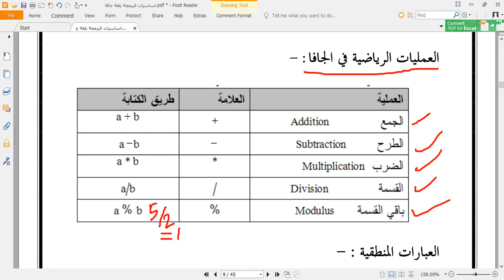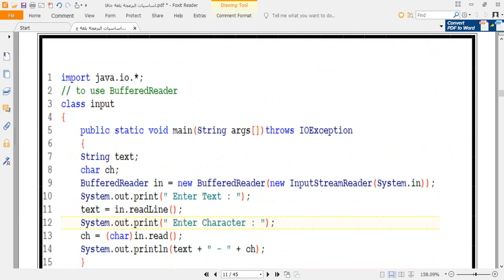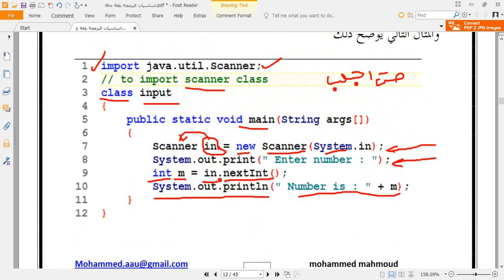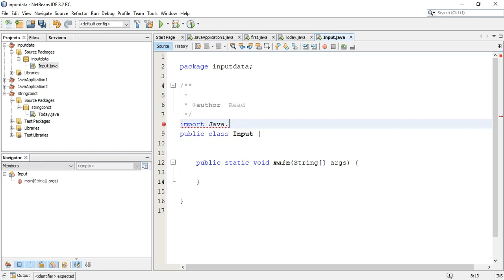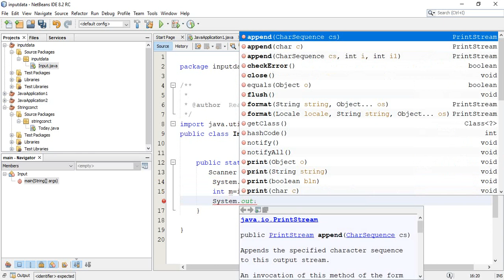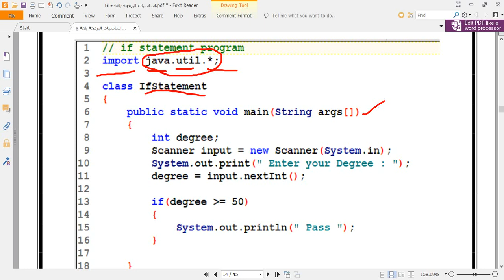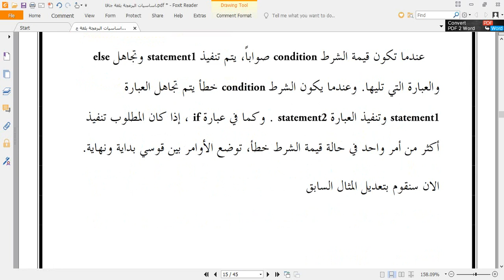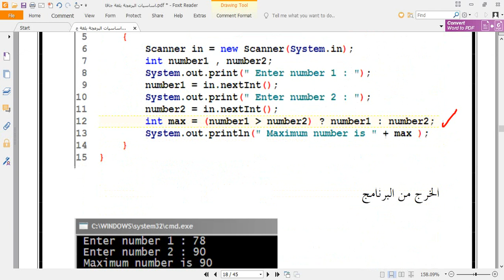العمليات وجمل الشرط فى الجافا